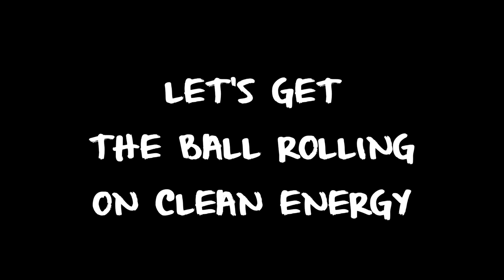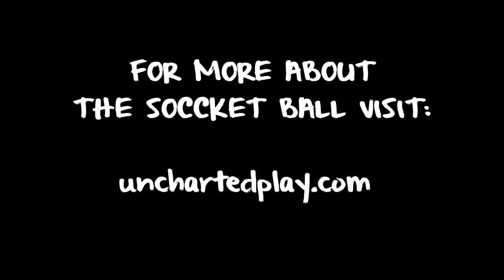ENERGY FOR LIFE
Xikrin Territory, Brazilian Amazon 2014. Indigenous communities playing with the Soccket, a soccer ball that harnesses and stores energy from play for later use as a portable power source.
Let's get the ball rolling on clean energy!